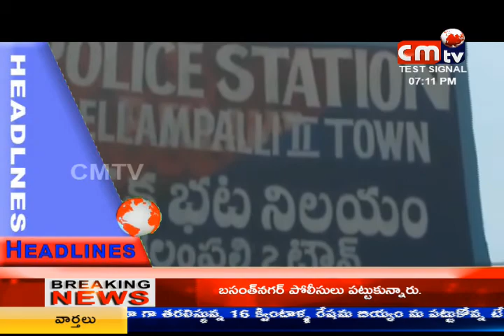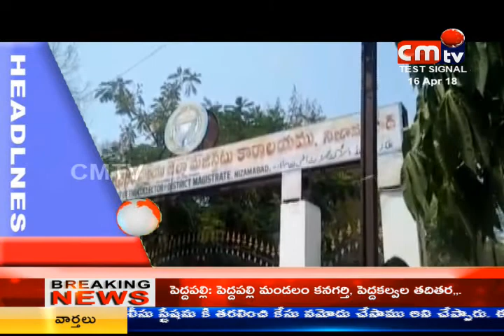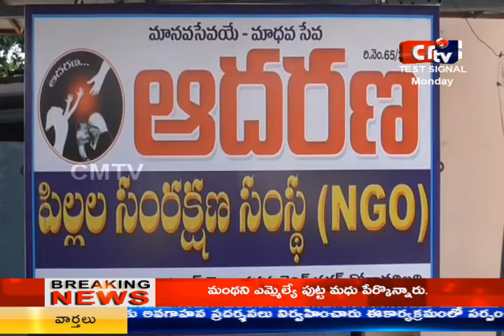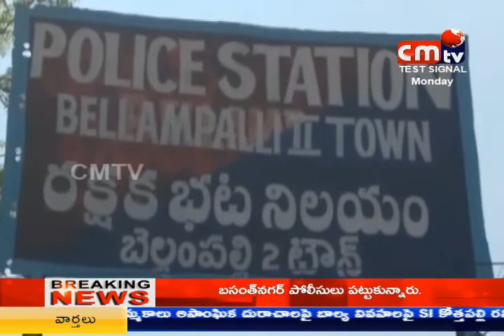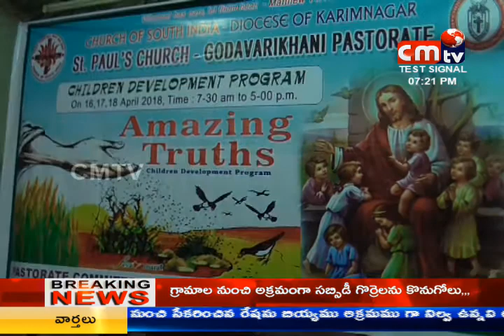CMTV (CoalMine TeleVisions) news at 7pm 16/04/2018